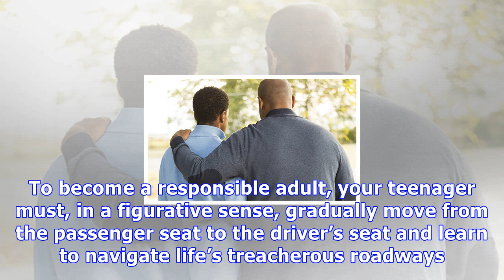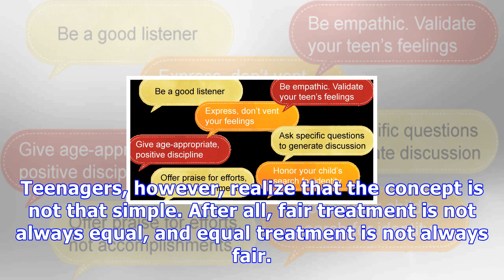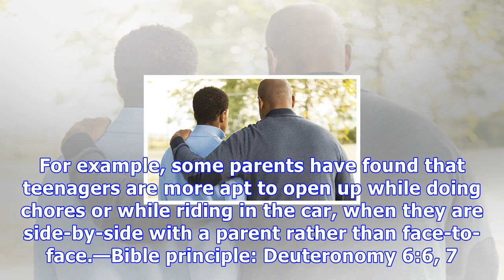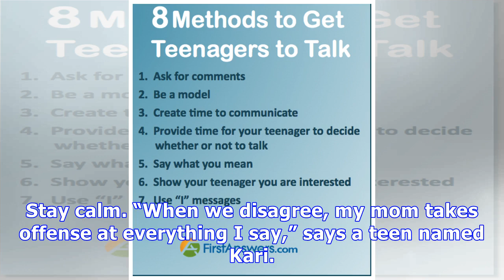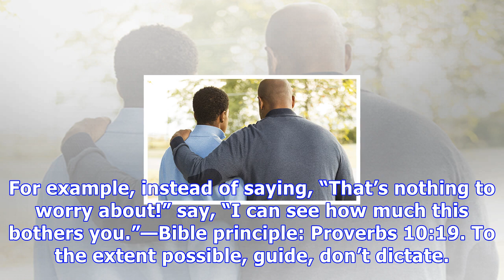How to communicate with your teenager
THE CHALLENGE As a child, he talked to you about everything. As a teenager, he tells you nothing. When you try to converse, he either gives clipped responses or ignites an argument that turns your hom...